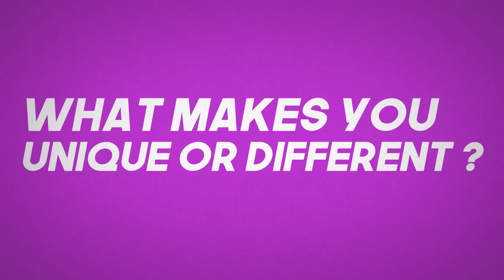What makes you Unique or Different? 🧠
Join Email10k Ultimate and I'll give you all of my best courses, together with weekly coaching to get you unstuck and scale your agency.

In today's video, I am gonna talk about what makes us unique or different and does it matter in your business success. It's all about how much effort you are putting in.

If you want us to do Lead Gen for you, check out